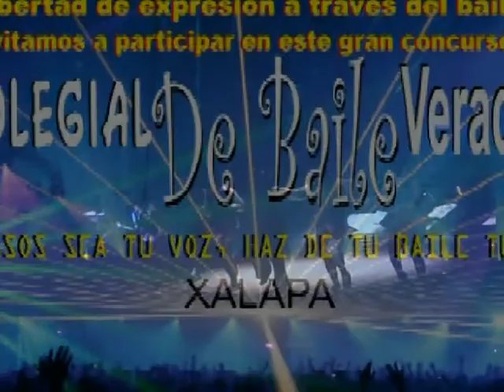Intercolegial de Baile Veracruz 2009